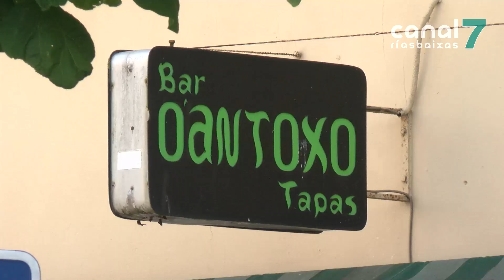Detida unha muller por acoitelar a un home en Ribeira 030818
A Policía Nacional de Ribeira detivo onte a unha muller de nacionalidade cubana, despois de ter acoitelado a un home nun bar preto da praia de Coroso.